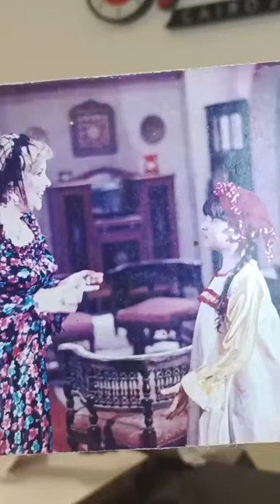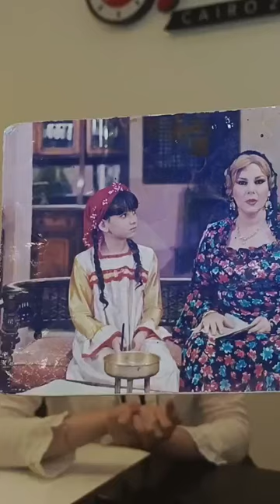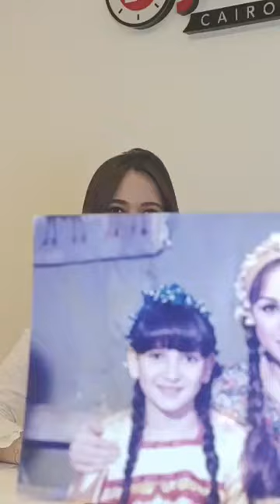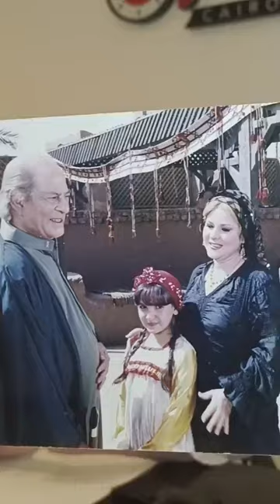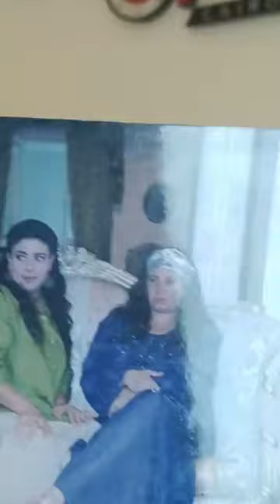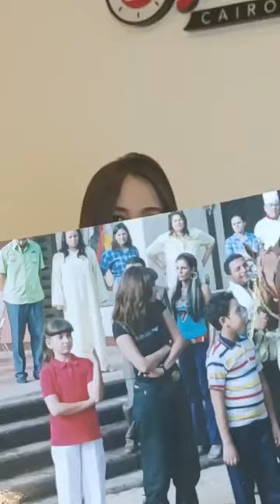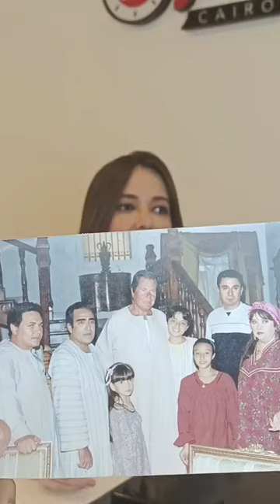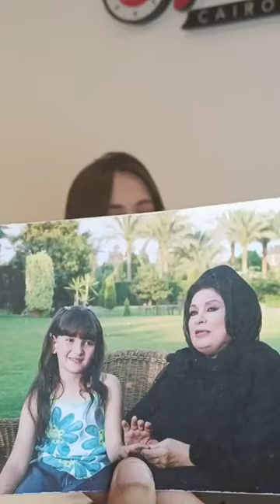أحدث ظهور لـ شوق تكشف اسرارلاول مرة عن مسلسل الناس في كفر عسكربطولة الفنانة الراحلة دلال عبدالعزيز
أحدث ظهور لـ شوق تكشف اسرار لاول مرة عن مسلسل الناس_في_كفر_عسكر بطولة الفنانة الراحلة دلال_عبد_العزيز كنت بخاف منها ... بعد 20 سنة من عرض المسلسل